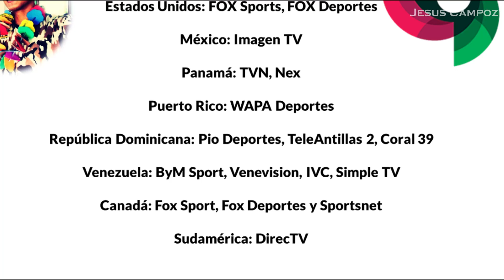Mexico vs Puerto Rico EN VIVO hoy clasico mundial de beisbol 2023 mex vs pr resumen CUARTOS DE FINAL